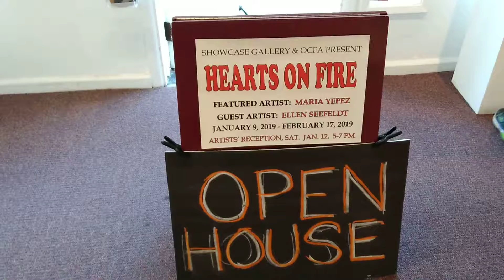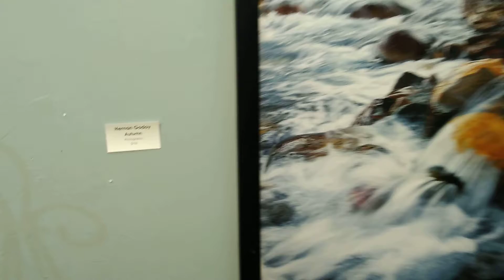Orange County Museum Of Art Tour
Please comment Any video Ideas down below!!!

I know I went really fast so just pause the video if you want to look at the art piece longer

 This specific art museum everything that you are seeing changes on a regular basis because everything is for sale and a band of artist that are located in the local area of this specific location all take some of there art work for this specific area and they sell them here. They do this part of as in effort to make some free cash but the main reason why is to try and get there name out there and start to be noticed around there in the art community.
It's Alot smaller then I expected though
Share this with someone that is interested in art or someone who is planning on going to the art museum